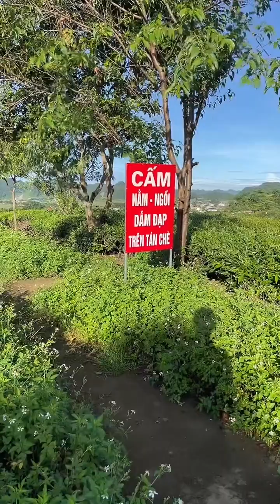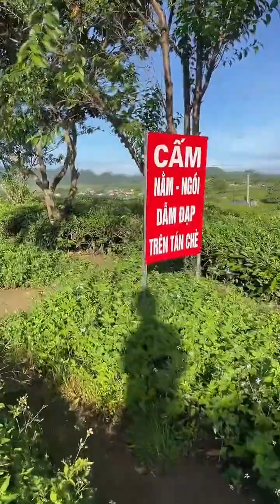Làng Chè Mộc Châu. Cắt chè chứ không hái chè